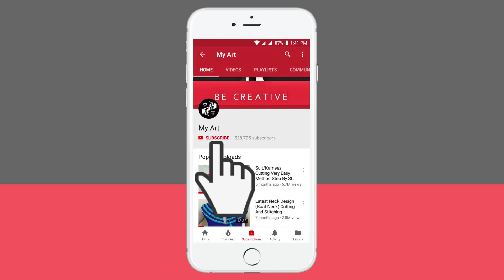सिलाई में Finishing कैसे लायें | Very Important And Helpful Tips For Clothes Cutting And Stitching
In this video I will show you सिलाई में Finishing कैसे लायें | Very Important And Helpful Tips For Clothes Cutting And Stitching.